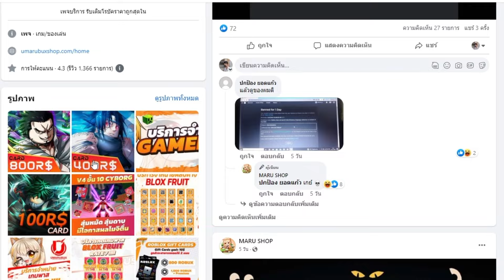เอาชีวิตรอดกลางทะเลทราย ที่มีแค่รถพังๆ!! | ROBLOX a dusty tirp